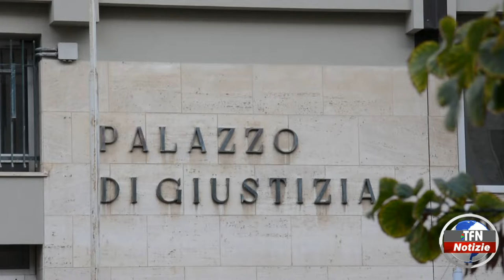Bonus cultura, chiesta pena di 8 mesi per un commerciante